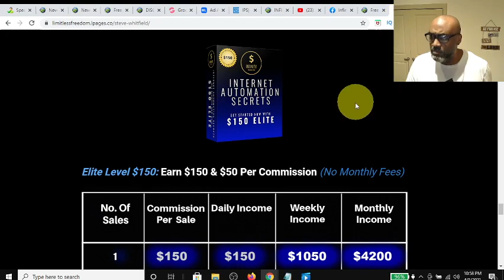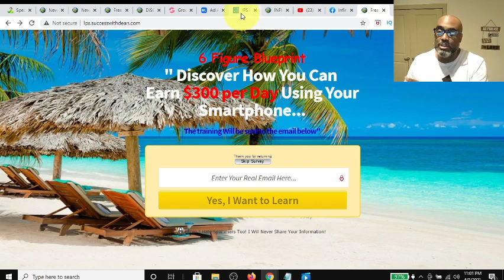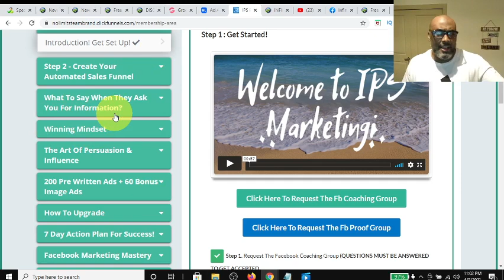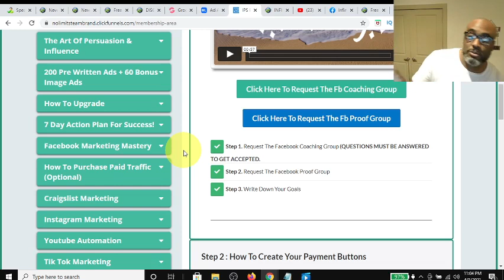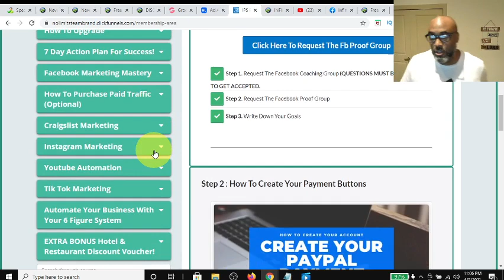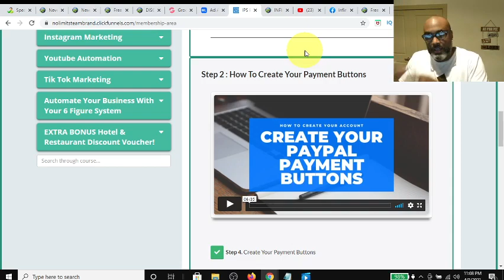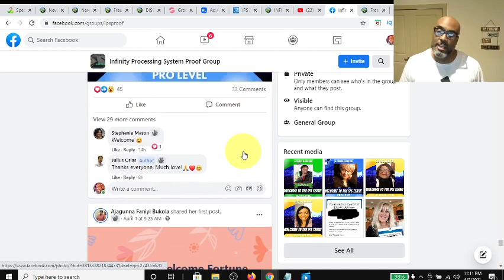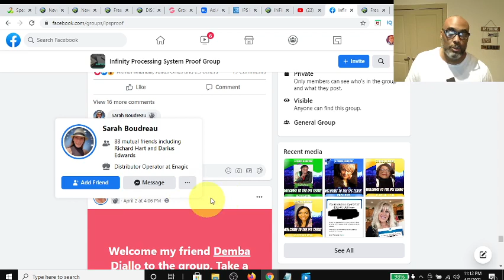Infinity Processing System SCAM | Make $50, $150 & $300 dollars a day ? WATCH THIS FIRST!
In this Video I  I do a Review of How You Can Make $300 a Day online, by Simply following  the Step by Step strategy laid out in the Infinity Processing System. I also Provide Bonuses If You Partner with me today.

Infinity Processing System -Adriana Villegas created this multiple 6 figure earner Blueprint system and she teaches how to market and promote any offer online using free strategies via social media. This System also includes a Powerful Mindset Training Course perfect for beginners.

There are 3 Different product packages.
Started Earn $50
Elite Earn $150
Pro Earn $300

infinity processing system bonus